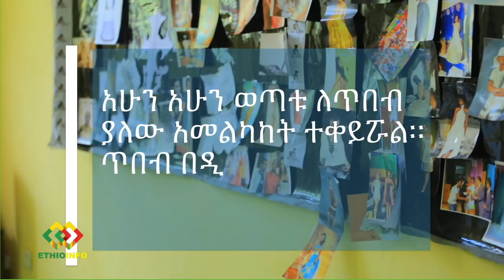የባህላዊ ልብስ ገበያ ከባለሞያው Ethiopian traditional designer talks the revival of cultural wear market.